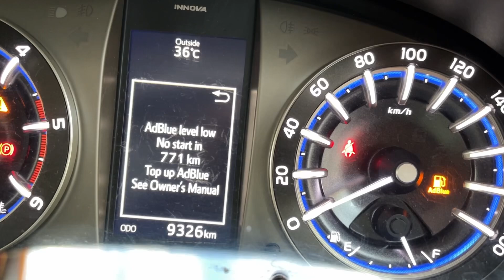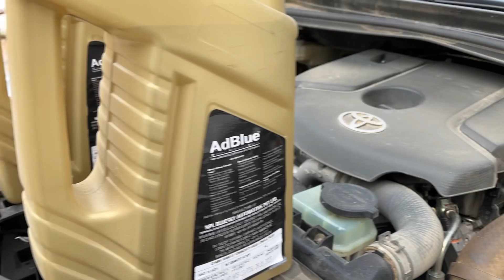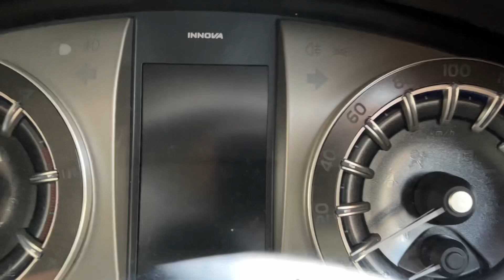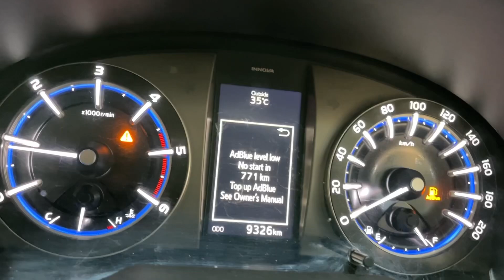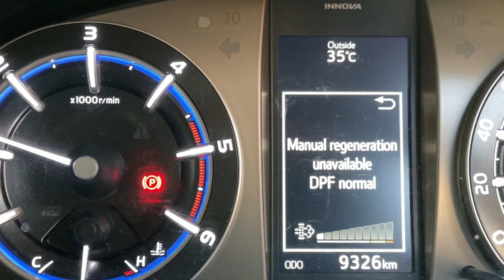अपने आप से adblue कैसे भरें जानिये इस विडियो में